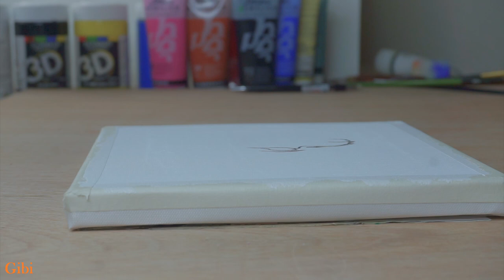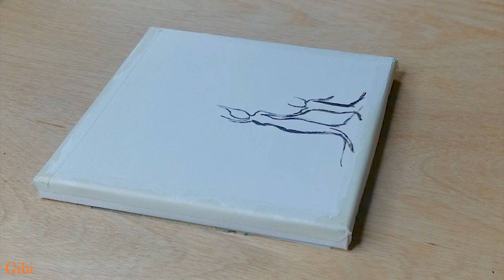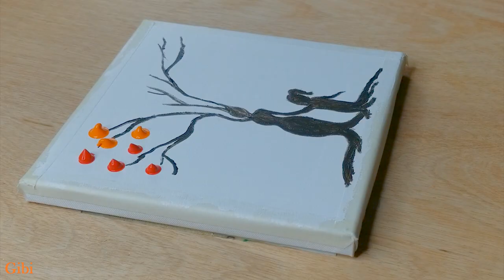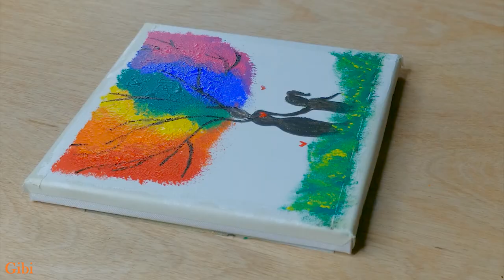Daily Art Challenger #28 / Mother's Day Special Acrylic Painting / Satisfying ASMR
Daily Art Challenger #28 / Mother's Day Special Painting / Acrylic Painting for beginners step by step #28 / Satisfying ASMR
ㆍAcrylics
Montmar, Daler rowney, Daiso, Art secret, Liquitex, Winsor & Newton

                   I "m GiBi Art - Make life Great
              Painting and Art can make you happy